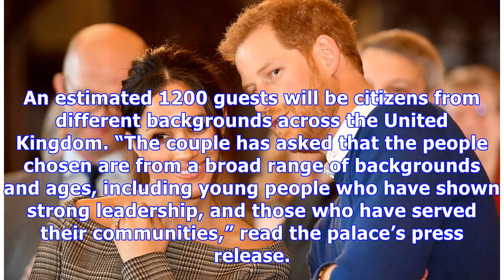Prince Harry & Meghan Markle Inviting 2,600 Commoners To Wedding: Who Will Score The Lucky Invite?